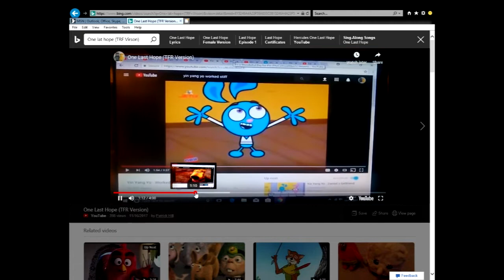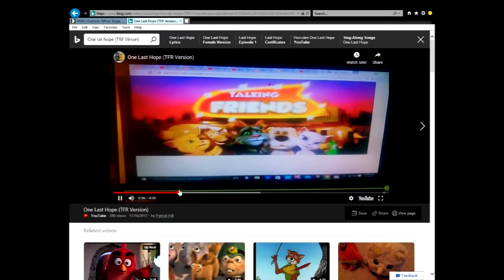AndrewT12345 Andrew Mations Andrew Thompson Evelosons 2015 2019 wach it and see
Come see putt